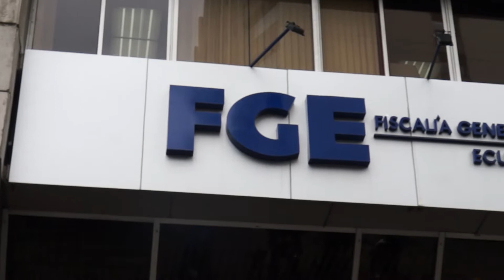Defensor denuncia en Fiscalía protestas oct-19 y pide prohibición salida del país de Presidente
ElDefensor presenta denuncia en Fiscalía sobre vulneraciones a los DDHH durante protestas de octubre de 2019 y pide que se prohíban salida del país de Presidente Moreno y autoridades involucradas.